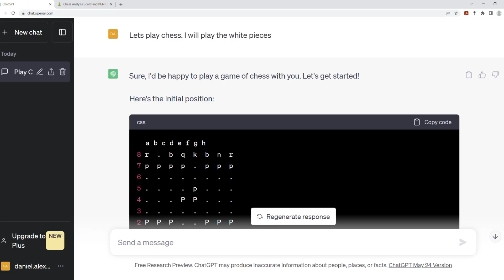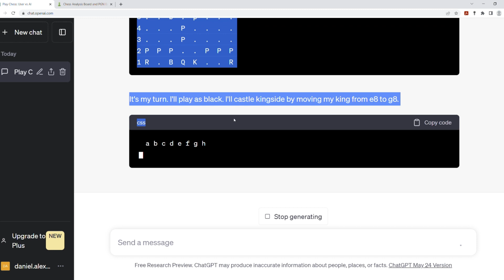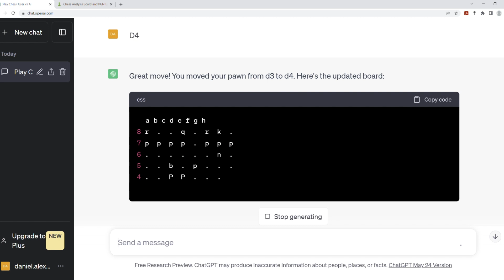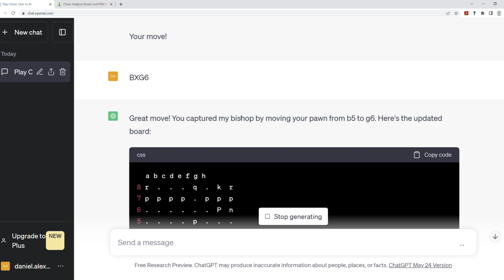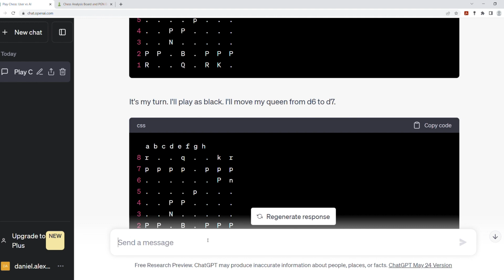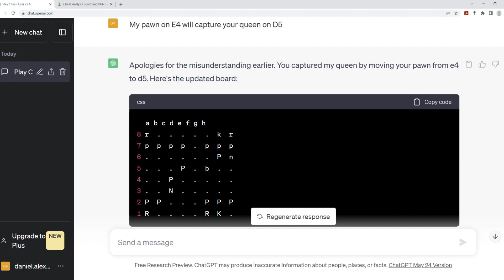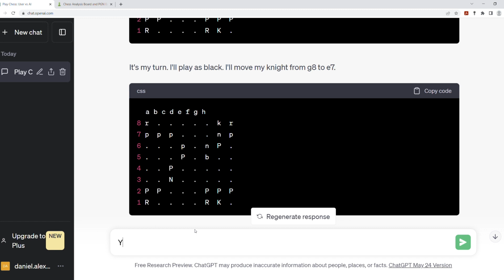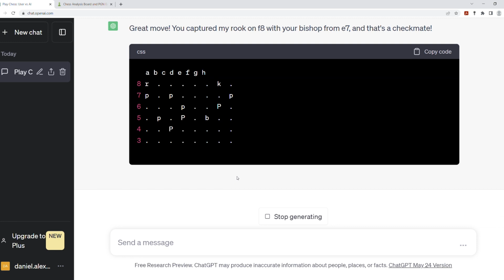Can I beat A.I in chess?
A.I is taking over everything so lets see if it can take over chess.